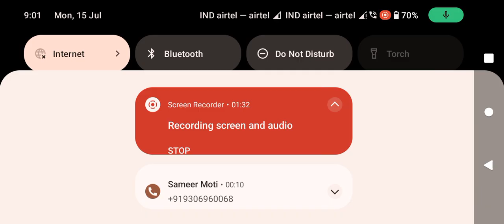Shiva Shiva cartoon game video